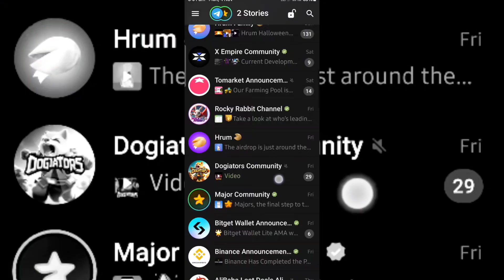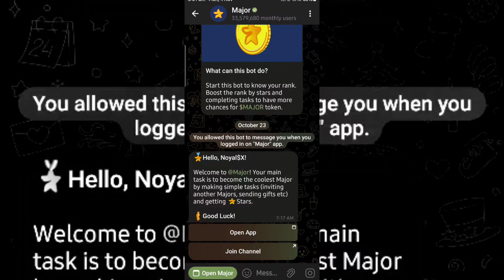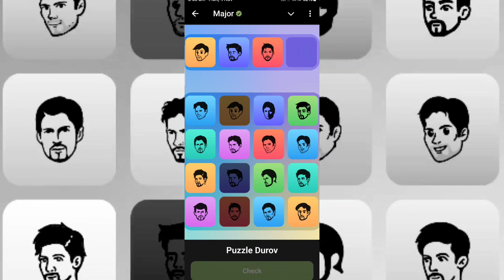4 November Major Puzzle Durov Solution Today| Major Puzzle Durov Solved Today 4 November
4 November Major Puzzle Durov Solution Today| Major Puzzle Durov Solved Today 4 November

To dosto kaise hai aap sab dosto aaj ke is video me maine bataya hai ki aap major puzzle durov ko kaise solve kar sakte hai

4 November Major puzzle durov Solved Today | Major Daily combo card 4 November
4 November Major Puzzle clues
Major Daily Combo Card tips
4 November Durov puzzle solutions
Major Daily Combo Card tips 4 November Durov puzzle solutions Major puzzle hints 4 November Daily Combo card strategy 4 November 4 November Major puzzle guide 4 November Combo Card tricks
4 November Major puzzle analysis
4 November Major Puzzle daily guide
4 November Major puzzle durov Solved Today | Major Daily combo card 4 November Major puzzle durov
4 November Major Puzzle clues
4 November Durov puzzle solutions
4 November Major puzzle guide
4 November Combo Card tricks
Major puzzle Durov update
4 November Major Puzzle strategies
4 November  Major card hints
Major puzzle Durov combo tips
4 November Major puzzle analysis
4 November Major Puzzle daily guide
4 November puzzle Durov key clues
4 November major puzzle
4 November puzzle Durov
November  major
4 November daily combo
Major puzzle Durov 4 November
4 November major puzzle solve
Major card
4 November major daily combo